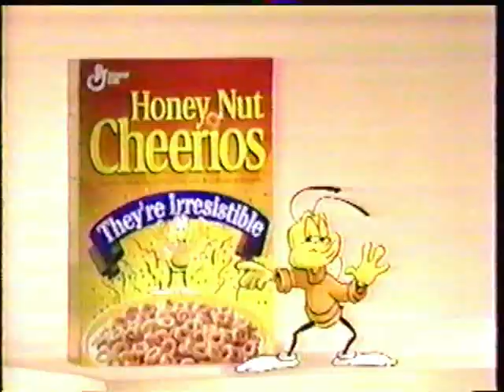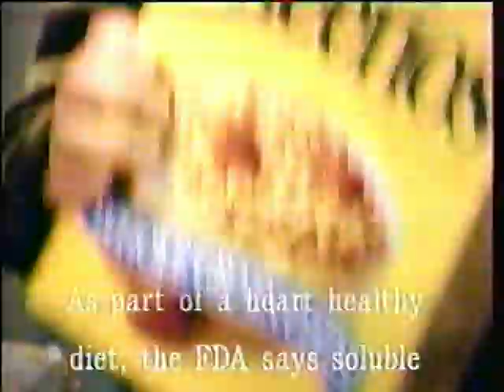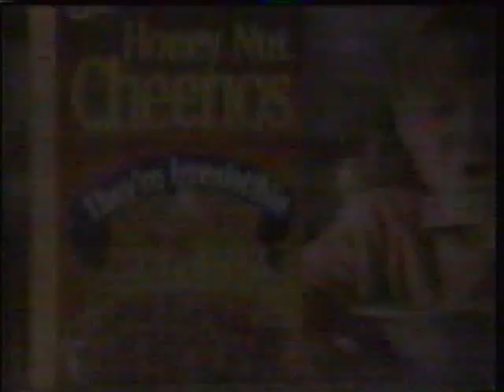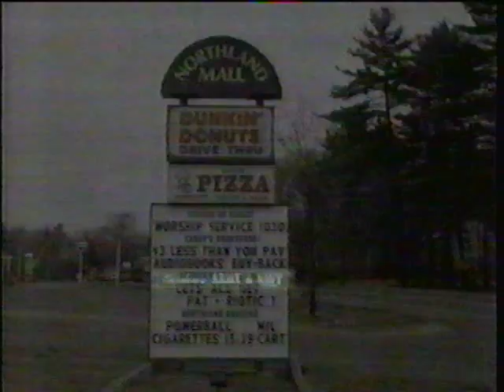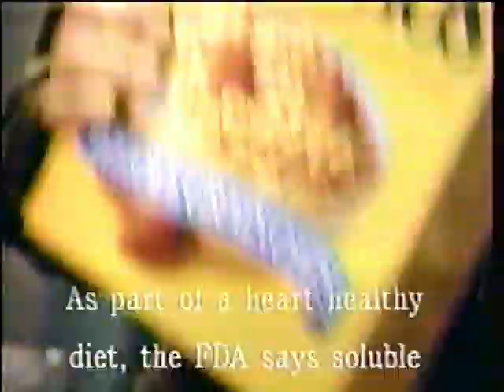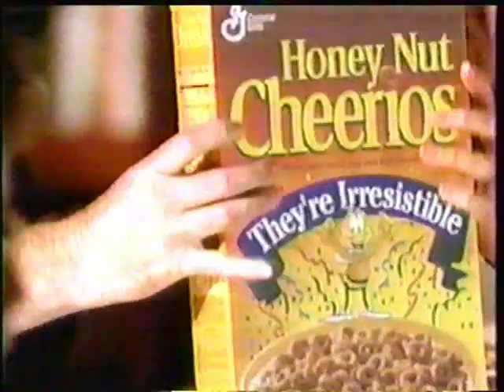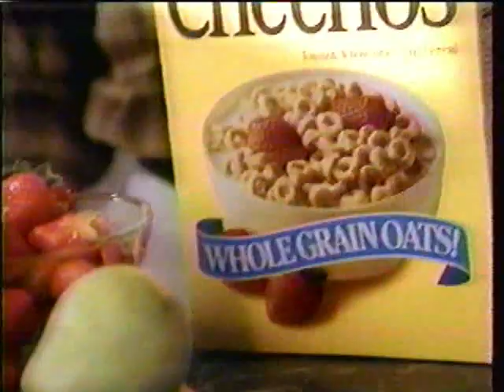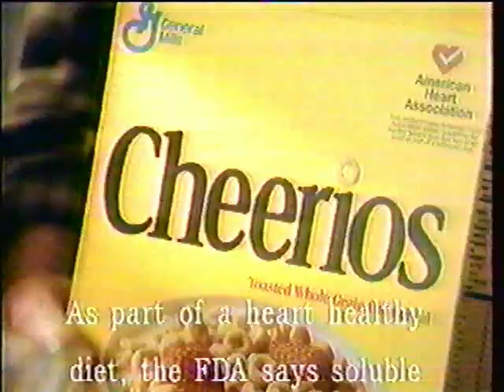Candlepin Stars & Strikes - Tim Lipke vs. Mike Morgan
Air date: 3/9/1997. Here's another great match on Candlepin Stars & Strikes, featuring 2 of the best bowlers in the game, Tim Lipke and Mike Morgan. This match was somewhat close going down the stretch, though one bowler ended up getting better breaks and making more spares, which ultimately lead to a GIANT victory overall.